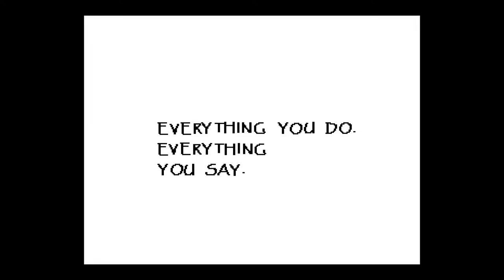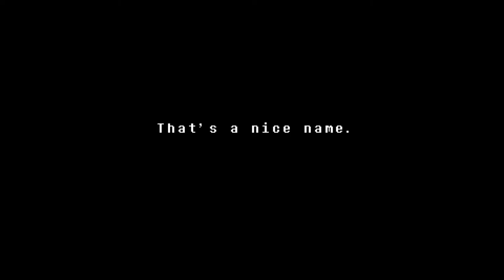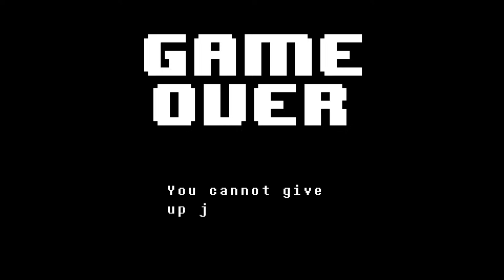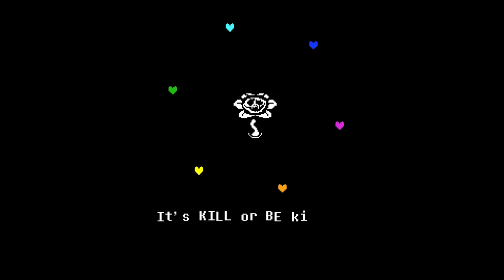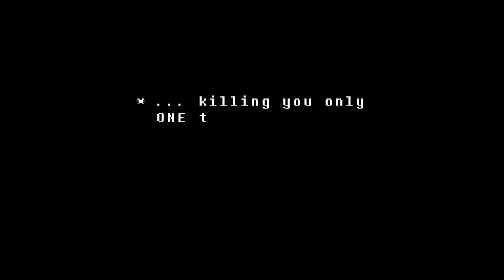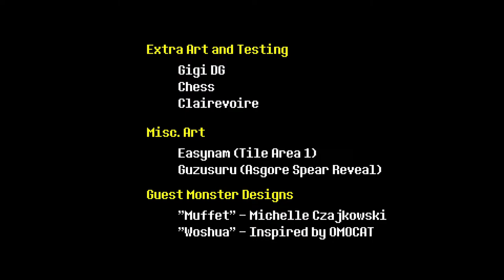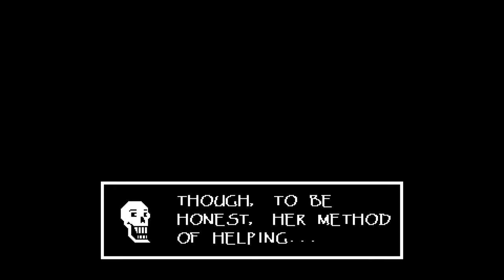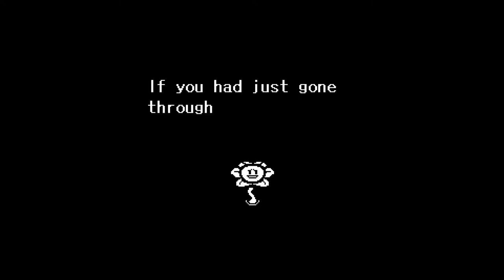Undertale: full playthrough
Determined